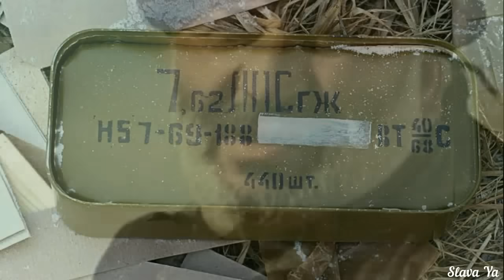Песня КЛАСС. Владимир Мазур - Солдат Удачи.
Владимир Мазур - Солдат Удачи.
Владимир Мазур - автор-исполнитель военно-патриотических песен.
Визуальное содержание: фрагменты из телевизионного фильма "СТРЕЛОК 2. Право на смерть" (РОССИЯ).
В роли  командира наёмников (солдаты удачи) Дмитрий Клепацкий.
Музыкальное сопровождение: аудиозапись песни "СОЛДАТ УДАЧИ" в исполнении ВЛАДИМИРА МАЗУРА.

Текст песни В. Мазур - Солдат удачи

Ты устал воевать за чужие идеи
Рисковать и стрелять ничего не имея,
Но теперь у тебя есть другие задачи
Ты решил записаться в "Солдаты удачи"

Наблюдая за всеми в прицел автомата
Ты надеешься лишь на везенье солдата
У тебя за спиной пара цинков патронов,
А в кармане последний патрон и икона

Ты стоишь на распутье, а Христос на распятье
Он за нас принял наши грехи и проклятья
Выбирая войну, ты умножишь потери
Никого ты не любишь, никому ты не веришь.

Снова кто-то кричит о величии России,
А ты кровь проливаешь и видишь насилие,
Твою душу терзают большие сомнения,
Без войны не живёт ни одно поколение,

Кто во имя Христа, кто во имя Аллаха
Убивают, но ждёт их единая плаха
Чья-то мать над любимым сыночком заплачет,
Это тоже работа Солдата удачи,

Ты боишься уснуть, не увидев рассвета,
Но в кармане бумажки зелёного цвета.
Ты за них продал душу не чувствуя страха
И тебе наплевать на Христа и Аллаха

На груди разорвалась цыпочка с иконой,
И уже на исходе два цинка патронов,
Ты в прицеле другого, но он не стреляет
ОН такой же солдат, но он верит и знает,

Но теперь ты полюбишь, теперь ты поверишь